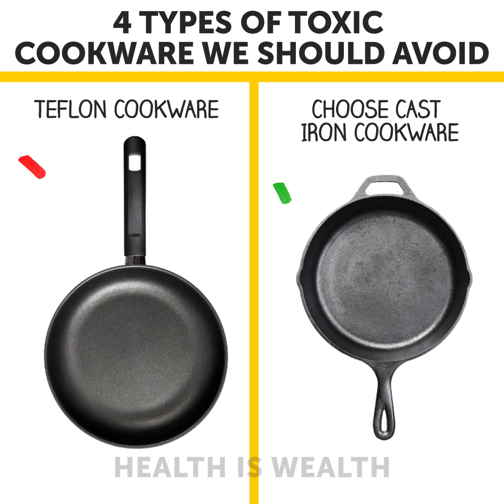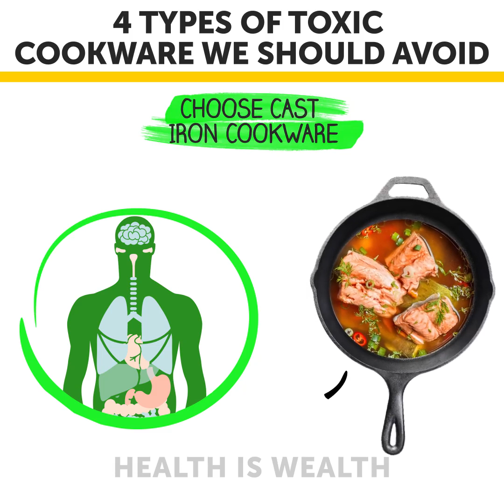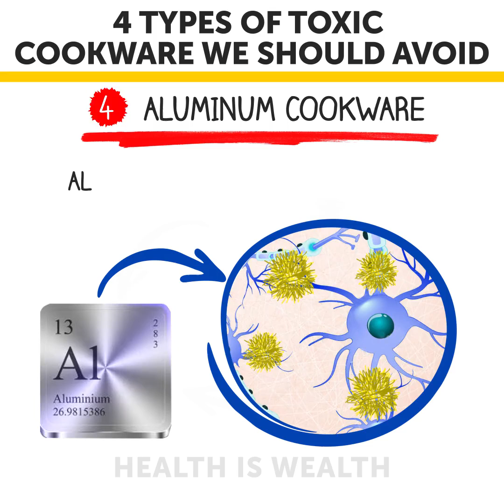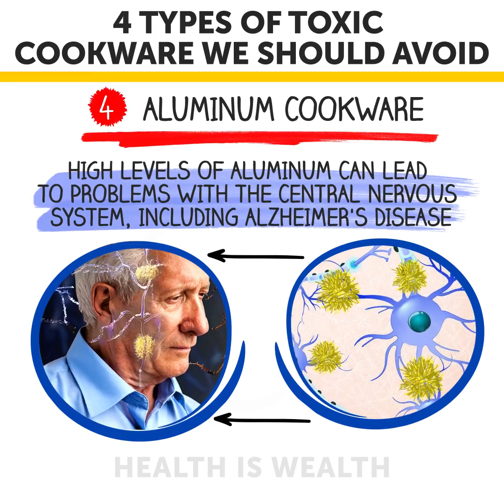HALAL LIVING: Waspada! (Marissa Haque Ikang Fawzi)